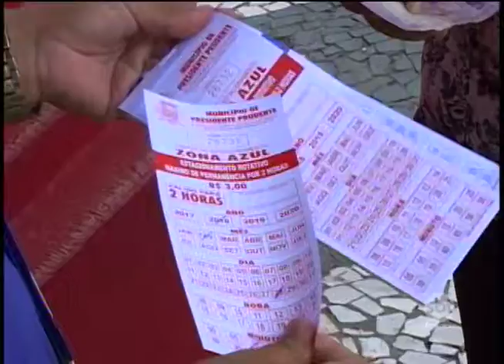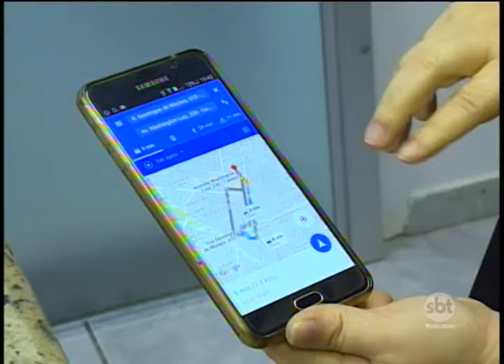Aumenta o número de multas de zona azul em Prudente